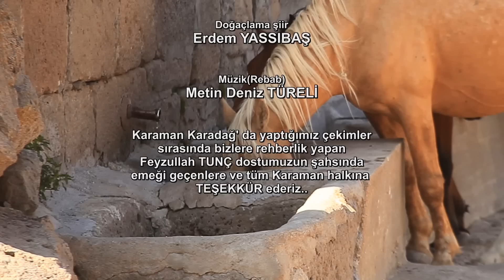KARADAĞ' DA SUSUZ ATLAR...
KARAMAN KARADAĞDA YAZ AYLARINDA SUSUZLUK ÇEKEN ATLARIN DRAMINA DOĞAÇLAMA ŞAİRİMİZ ERDEM YASSIBAŞ'IN DİZELERİ İLE TERCÜMAN OLMAYA ÇALIŞTIK..